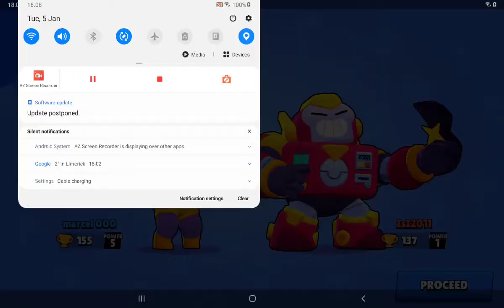Brawl stars while playing with bea carl and leon